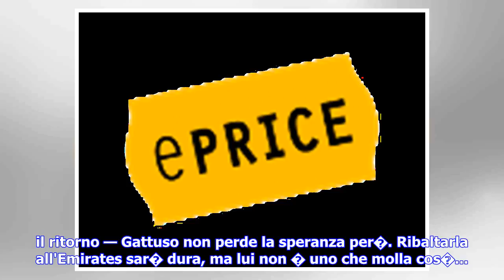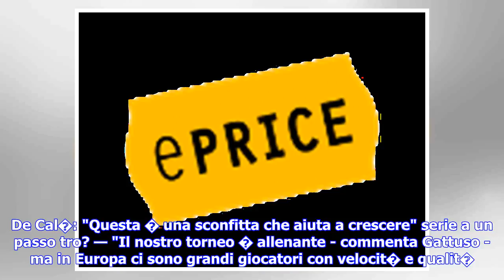Ultime notizie | Gattuso: "Mai giocato da squadra. Ribaltarla a Londra? Siamo il Milan"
08 marzo 2018 - Milano Rino Gattuso non nasconde la delusione per la sonora sconfitta rimediata a San Siro contro l'Arsenal. "Sapevamo che sarebbe stata una gara difficilissima - dice il tecnico dei rossoneri -. L'Arsenal veniva da un momento difficile ma ha enorme qualit�, noi abbiamo sbagliato troppo. Non siamo mai stati squadra compatta e hanno meritato. Potevamo fare qualcosa di pi� ma non abbiamo giocato da squadra, ogni volta che attaccavano potevano farci male. Giocare a questo livello � ...